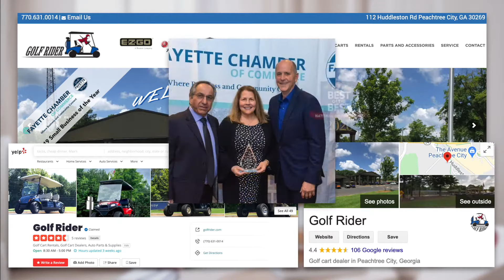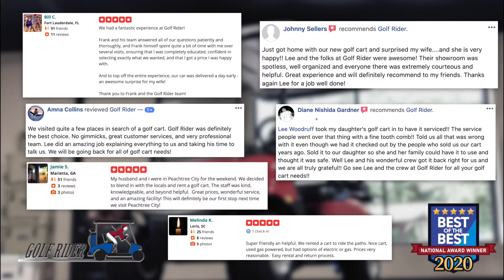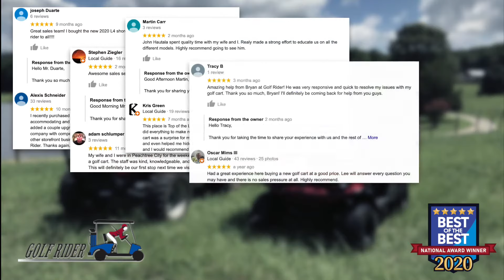Golf Rider: Best of the Best